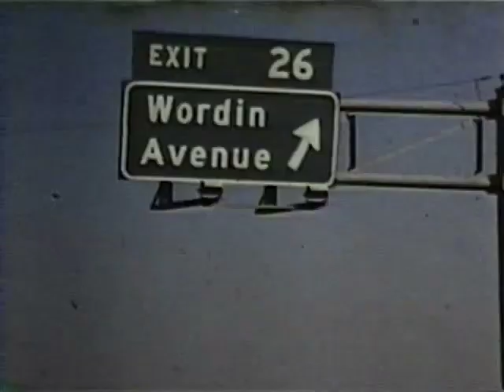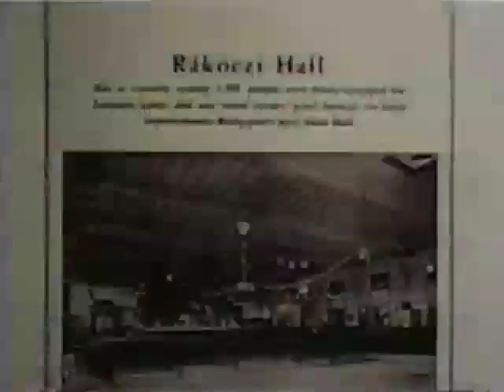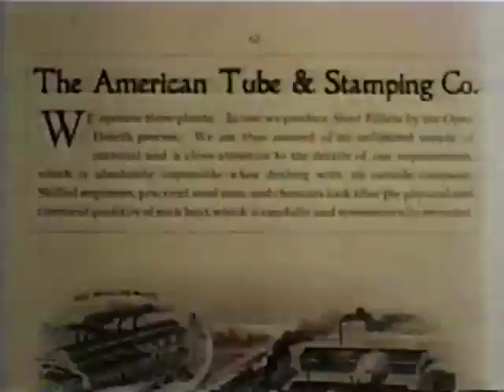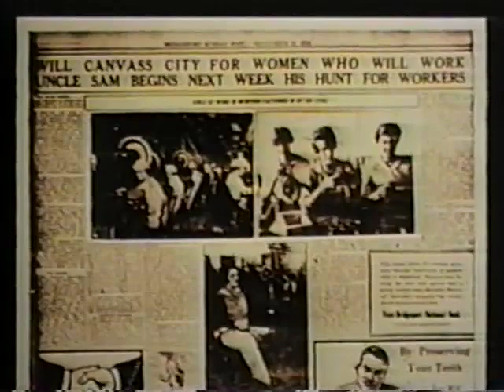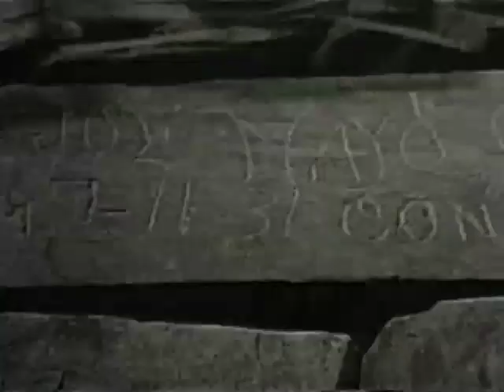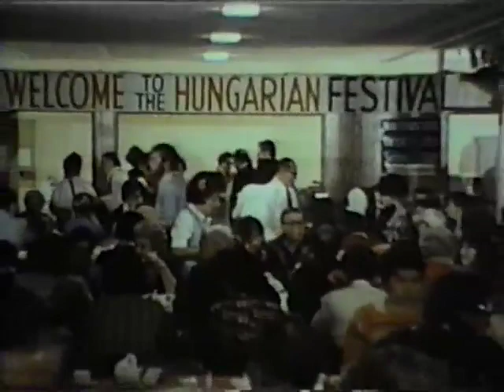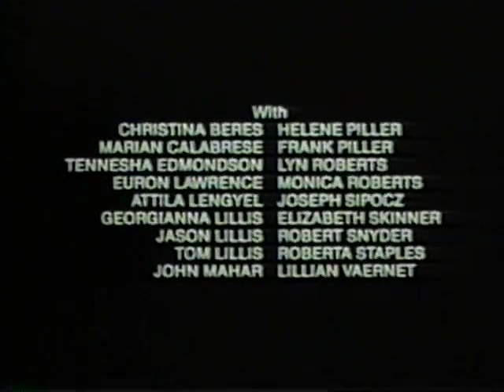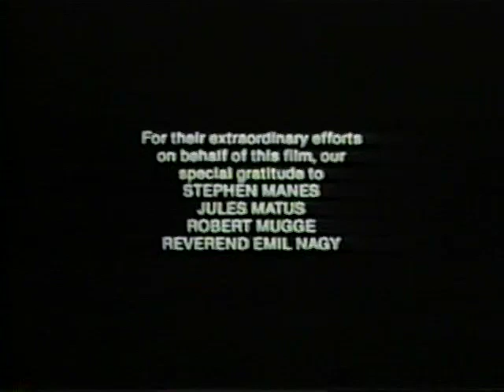Searching for Wordin Avenue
This film commemorates the Hungarian community in Bridgeport and the immigrant experience, particularly the people of Hungary and other countries who made America their home. The film depicts the fortunes of a Hungarian immigrant family in Bridgeport, Connecticut during the first half of the twentieth century and offers coverage of Hungarian festivals there along with interviews, stills, dramatizations, and historic footage. Scarcely a trace of the once bustling immigrant community exists there today.

A production of Sacred Heart University, Media Studies Department. Producer and director, Steven John Ross. Co-producer and sound recordist, Donald Coonley. Cinematographer, Larry McConkey. Narrated by Ralph Corrigan.